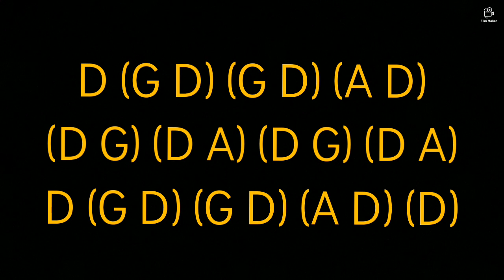Twinkle, Twinkle Little Star - Solo Guitar Cover with Chords